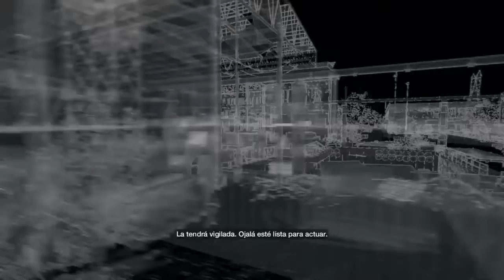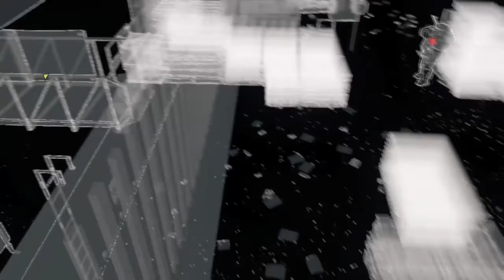Watch dogs el rescate de nicky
https\\www Instagram com\@badboyoficial